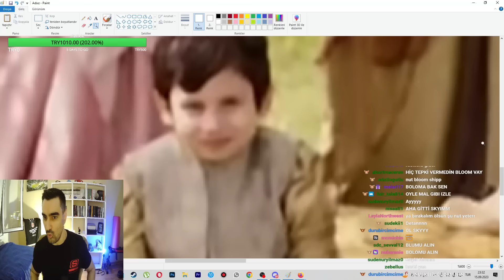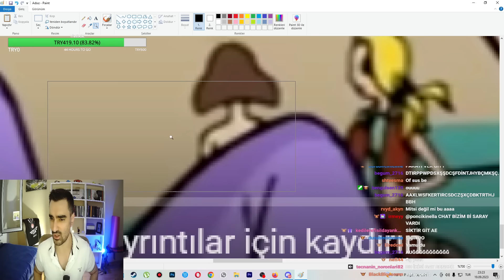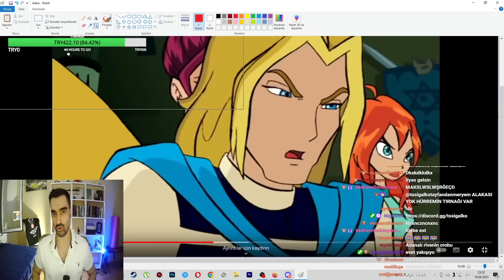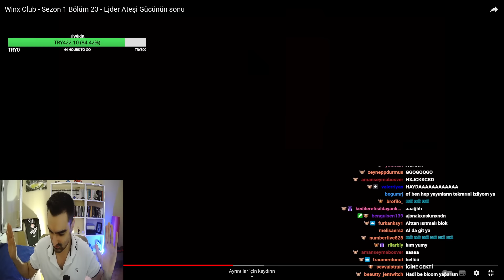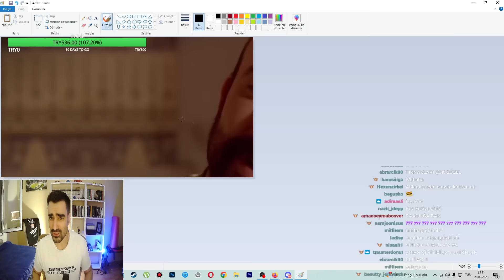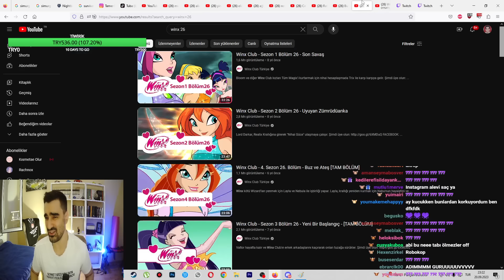Tssigalko Winx İzliyor Vol 8 (TIRNAKSIZ’IN EJDER ATEŞİ!)